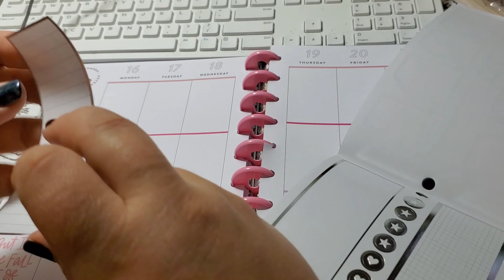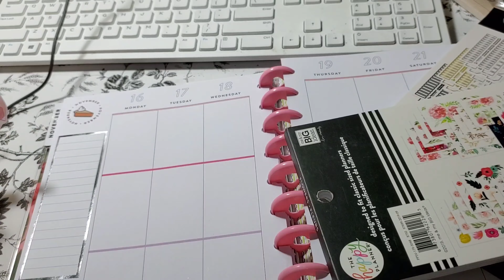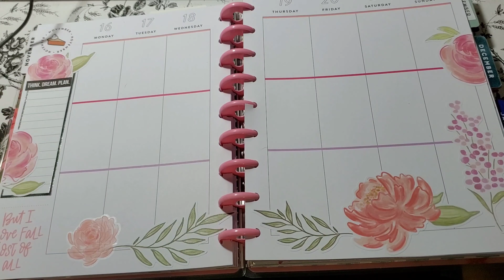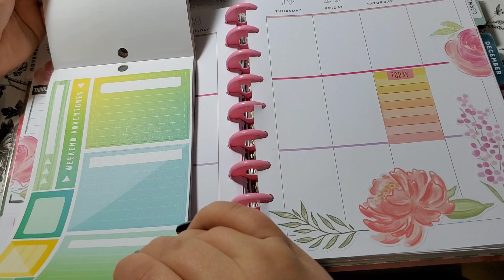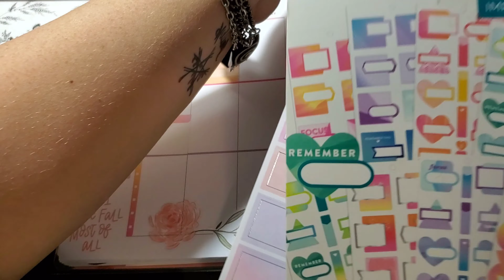Watch Me Plan 11/16-11/22